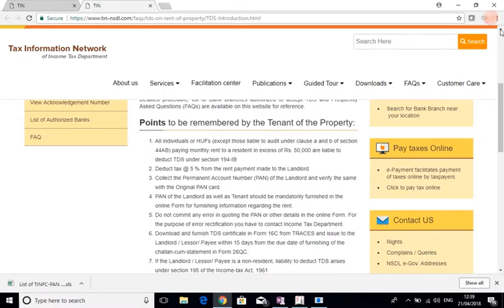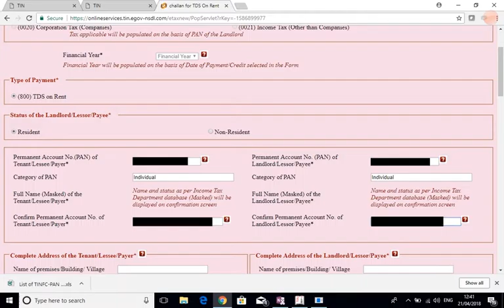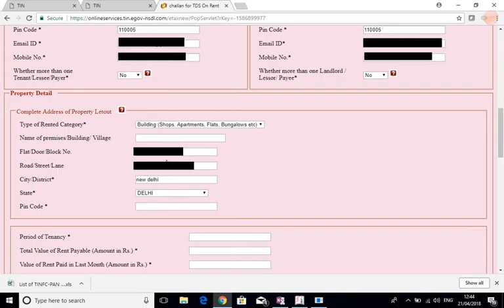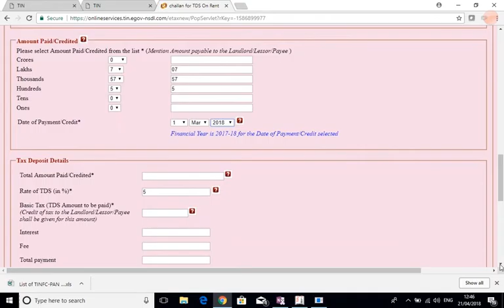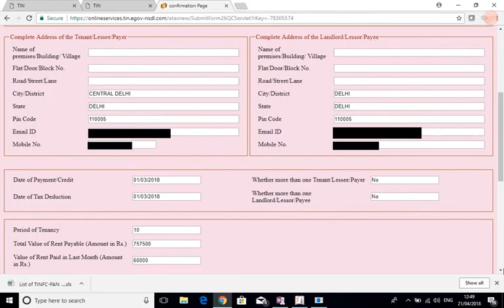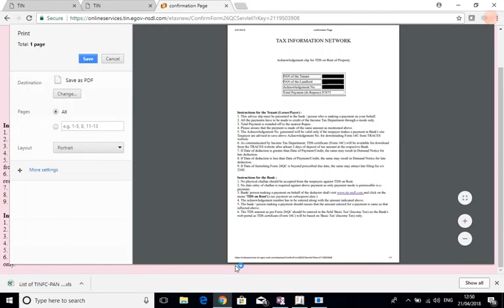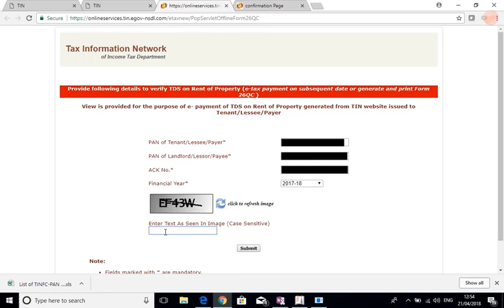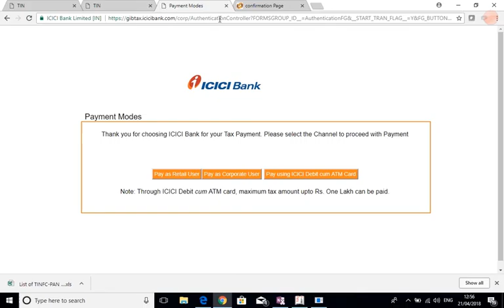TDS on Rent by Individual/HUF (CA Rajeev Khandelwal)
Till 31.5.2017, no TDS was to be deducted on Rent by individual/HUF to whom Tax Audit was not applicable in the immediately preceding financial year.

Wef 1.6.2017, TDS @ 5% is applicable on Rent exceeding Rs. 50,000/- pm paid even by individual/HUF to whom Tax Audit was not applicable in the immediately preceding financial year. TDS for the entire year is to be deducted in the month of March or the last month of tenancy and deposited in one installment in Form 26QC.

This video explains the complete process in this regard.